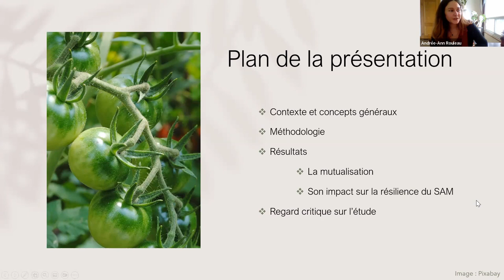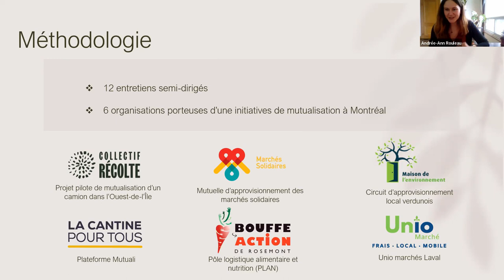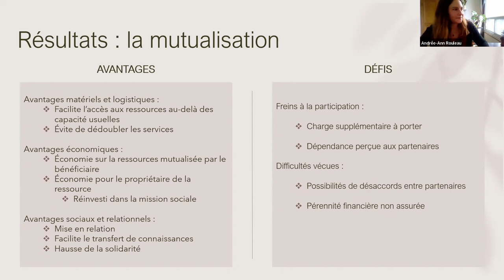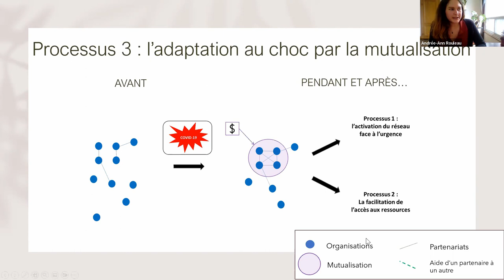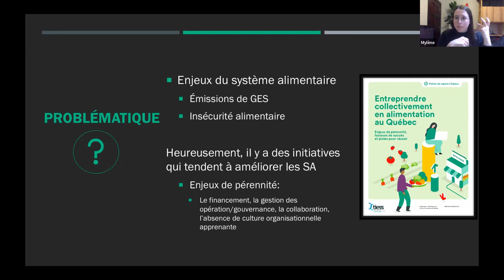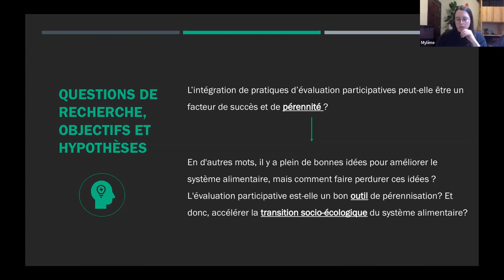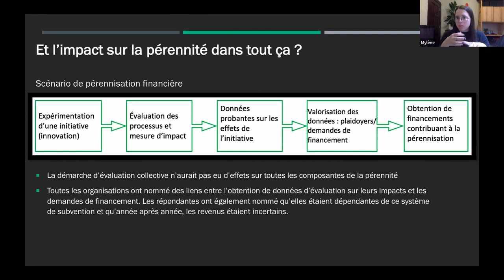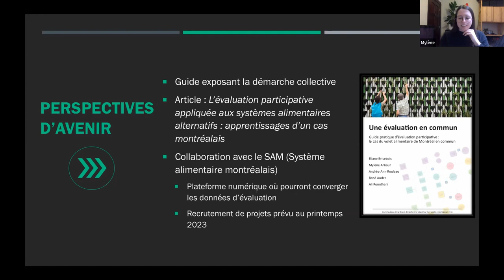Salade et savoir – Évaluation et système alimentaire montréalais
Dans ce Salade et savoir, coorganisé par le TIESS et la Chaire de recherche sur la transition écologique, deux étudiantes à la maîtrise à la Chaire, Andrée-Ann Rouleau et Mylène Arbour, présentent les résultats de leurs travaux en lien avec l’évaluation d’initiatives en alimentation à Montréal.

La première présentation, par Andrée-Ann Rouleau, vise à expliquer grâce à quels processus la mutualisation renforce la résilience du système alimentaire dans la métropole.

La seconde, par Mylène Arbour, explore comment une démarche d’évaluation participative déployée dans le cadre du programme Montréal en commun permet de soutenir le déploiement et à la pérennité de projets liés au système alimentaire montréalais.

Les présentations sont suivies d’une période de questions et réponses.

00:05 Introduction de Gabriel Salathé-Beaulieu
02:23 Présentation d'Andrée-Ann Rouleau
17:42 Présentation de Mylène Arbour
33:07 Questions et réponses

À PROPOS DES RENCONTRE SALADE ET SAVOIR
Les rencontres Salade et savoir abordent des thématiques liées aux travaux du TIESS. D’une durée d’environ une heure, elles se composent d’une présentation de 20 minutes et sont suivies d’une période de questions et de discussions.